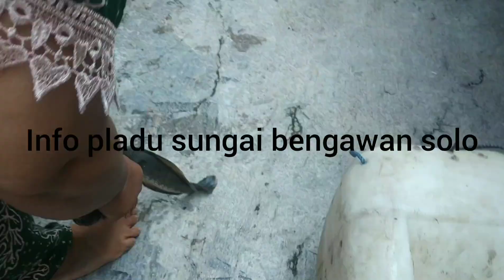Info pladu sungai bengawan solo ( ikan mabuk ) 08-05-2021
kali ini saya kasih info buat teman teman yang rumahnya dekat bengawan solo insyaAllah info pladu ini akurat